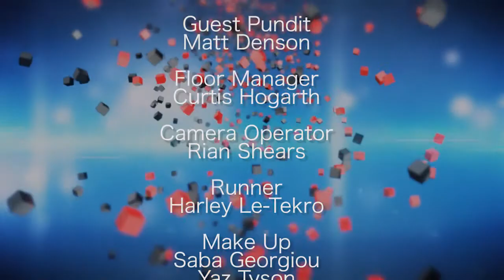On The Bench HD S04E05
Local Sport Discussion for Lincolnshire & East Yorkshire. On The Bench we have Bobby McEwan and Omar Pacha from The Hull Stingrays. The crew visit the Stingrays when they played against Edinburgh Capitals to see how they play and prepare for a game night.